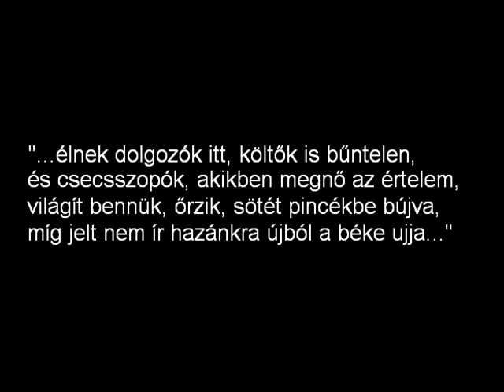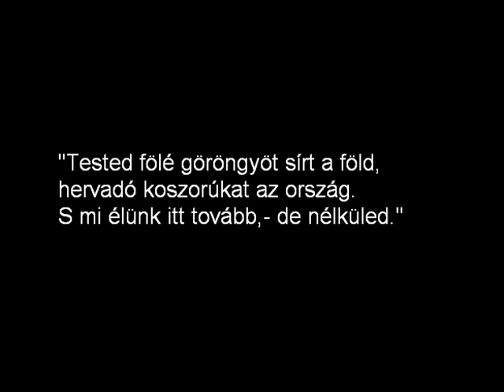In memoriam Radnóti Miklós